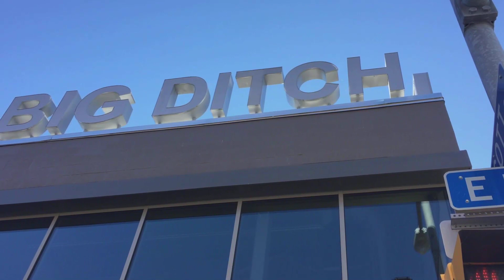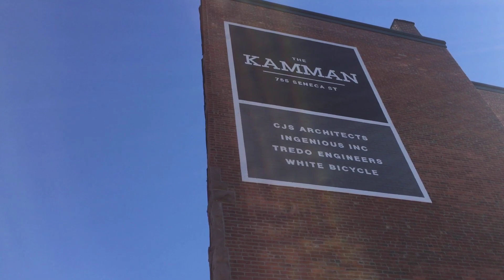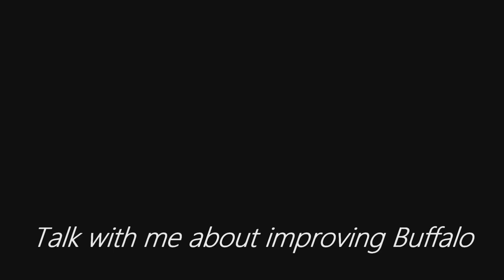Buffalo Zero Zero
We're not 1960s Buffalo. We are never going back to the way things were. We're ready. At least I am. What are you going to do if Buffalo's momentum bottoms out?